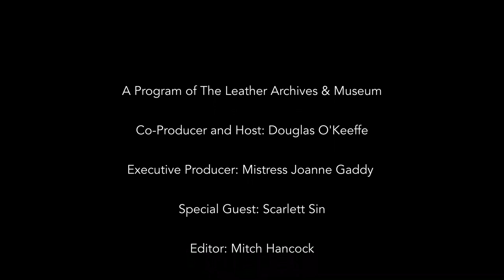Scarlett Sin 2020 - The Fireside Chat Series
Scarlett Sin is the founder of The Visibility Project is a professional dominatrix and founding member and Chair of The FoundNation, a non-profit that produces Ms LA Leather, LA Bootblack and Mx LA Leather titles.

In this interview, Scarlett discusses her early upbringing in and later return to Budapest, Hungary, her work to have trans medical care included under insurance plans in California, and why it's so difficult to produce a contest.